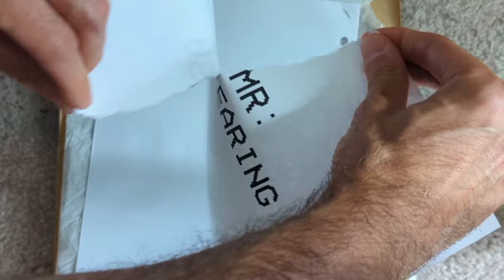Paper tearing ASMR! Various types of paper.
Here is a couple of minutes of satisfying manual tearing and ripping up of various types of paper.